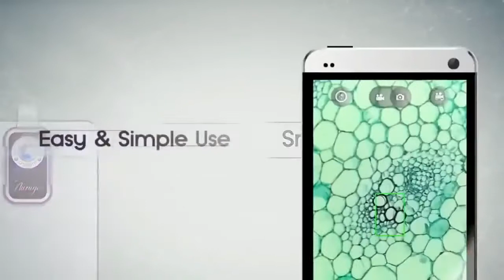IC FAILS | 420 LES GET IT! | Try Not to Laugh Challenge April 2018 Fun TIme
IC FAILS | 420 LES GET IT! | Try Not to Laugh Challenge April 2018
Enjoy friends!
Hi there! We create all kinds of funny compilations, mostly about vines, funny animals, funny fails and other videos.. If u like our products, If u like our funny videos, If u like our stuff,so please SUBSCRIBE!

WANNA MAKE YOUR VIDEO FAMOUS?
If you think your furry friend deserves to be famous, send us youtube links or clips of your pet to:or enthor funny videos We help you.

Thanks Friends